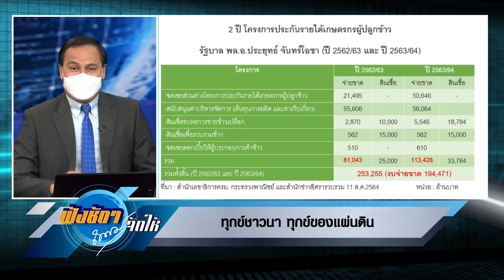นโยบายโครงการประกันรายได้เกษตรกรผู้ปลูกข้าว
ฟังชัดๆ ถนอมจัดให้  5 พ.ย. 2564